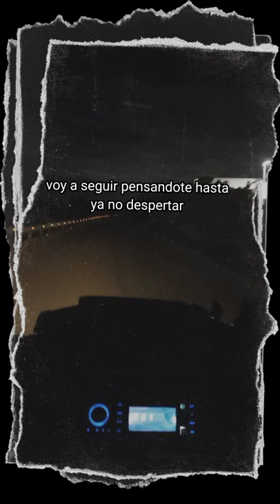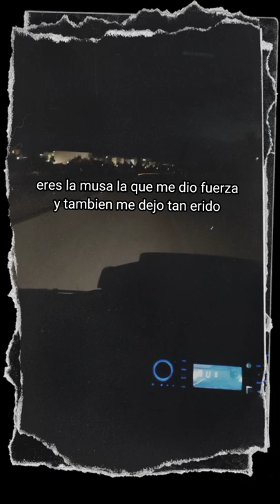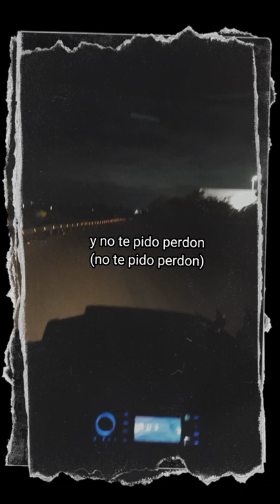NO TE PIDO PERDON. RICHARD HENNESSY FT ADHER7